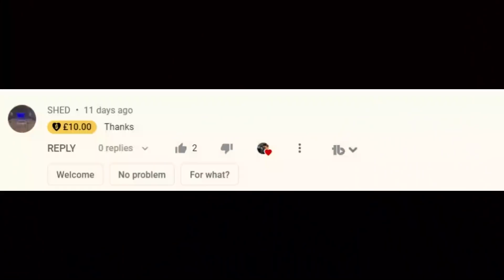WOW! FRANK WARREN BLASTS 'SNITCH' BOB ARUM FOR EXPOSING TYSON FURY-KINAHAN ORG. OPERATIONS PUBLICLY